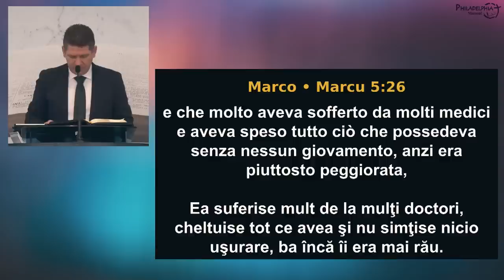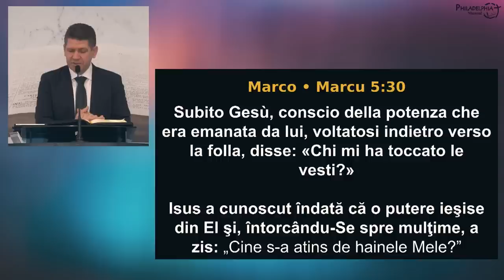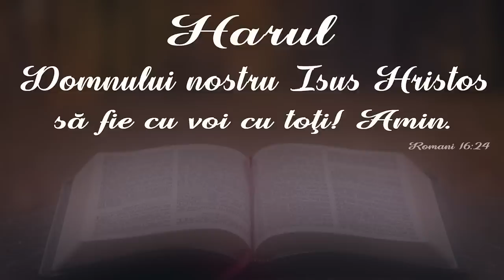Marius Livanu - Problemele vieții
Biserica Philadelphia din Mansuè (TV), Italia - mesaj rostit de pastorul Marius Livanu, în data de 26 martie 2023. Predici pentru vremuri grele